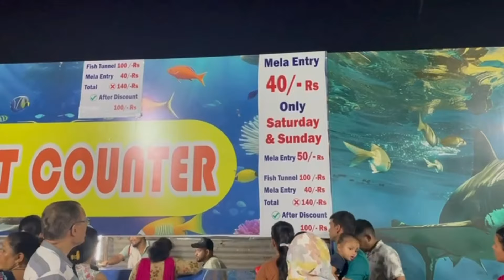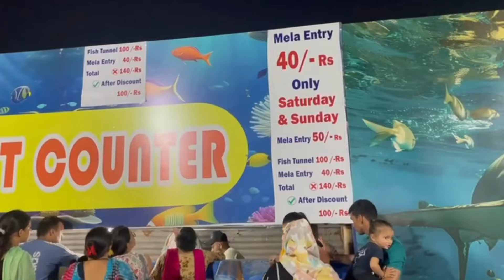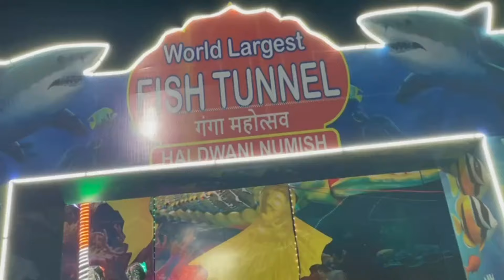हल्द्वानी इस बार के नुमाइश मे है कुछ अलग।।एक्टर भावना चूफाल और पवन पहाड़ी की बहिन का धमाकेदार डान्स